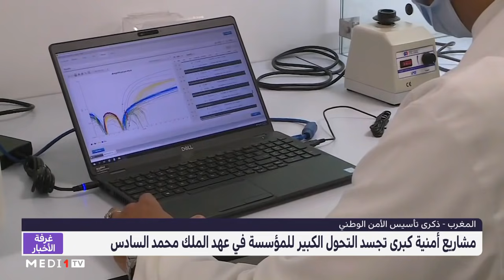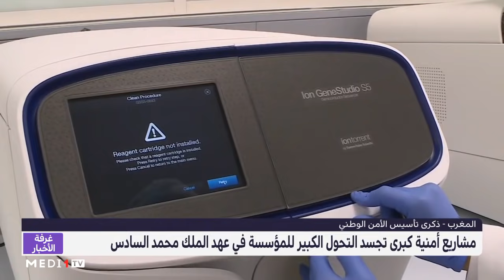مشاريع أمنية كبرى تجسد التحول الكبير للمؤسسة في عهد الملك محمد السادس